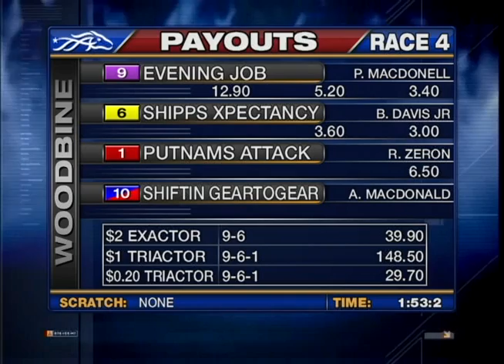Woodbine, Sbred, April 26, Race 4